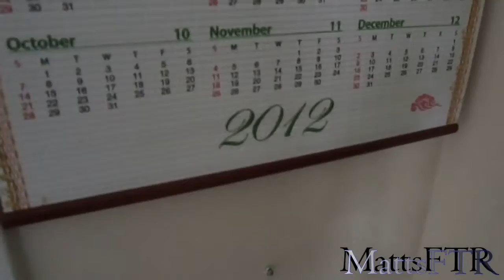Troll Destroy's House (2013)